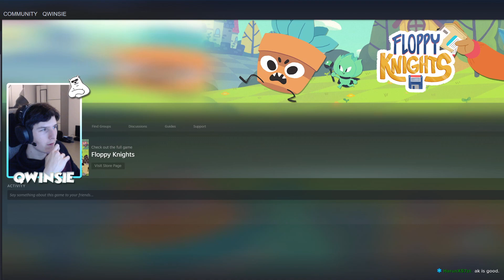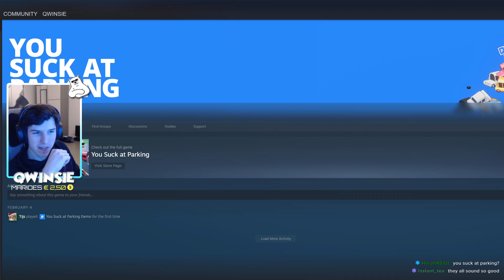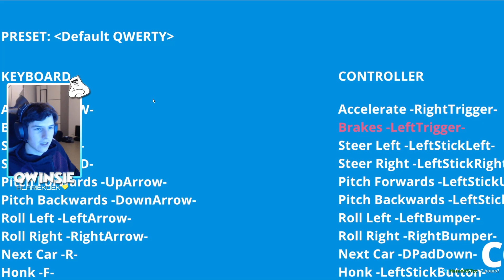10 Minute Game Festival Rumble Part 1